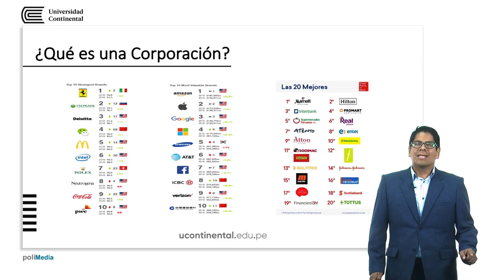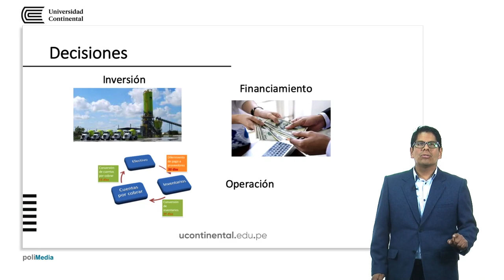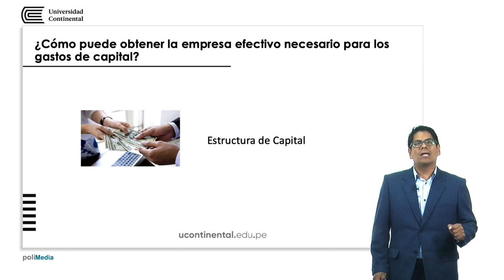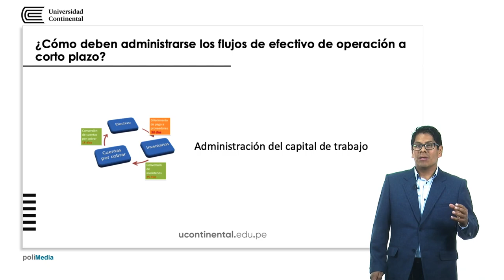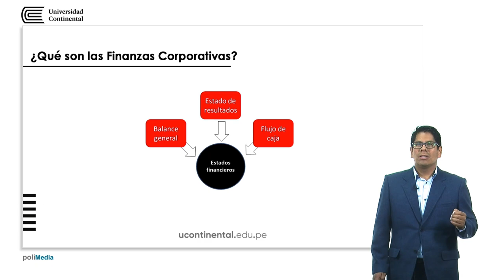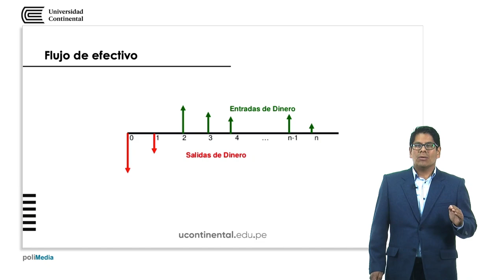Introducción a las Finanzas Corporativas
Robert Torres docente de la asignatura.